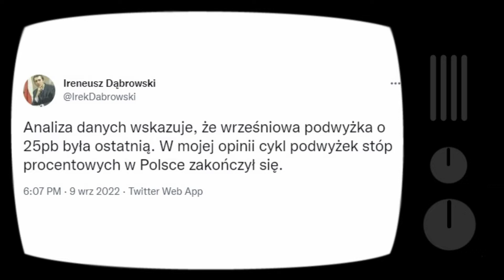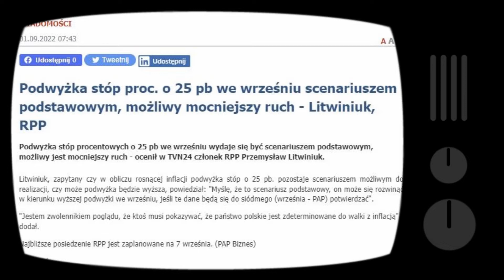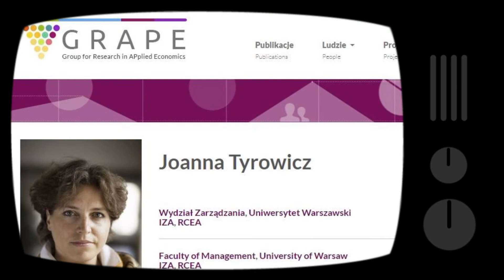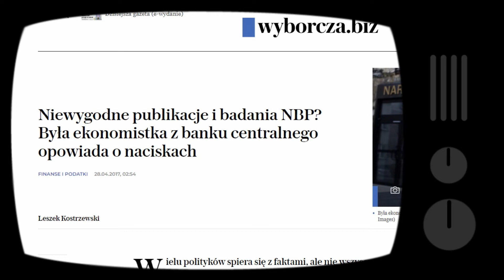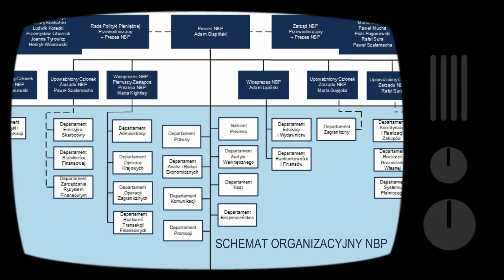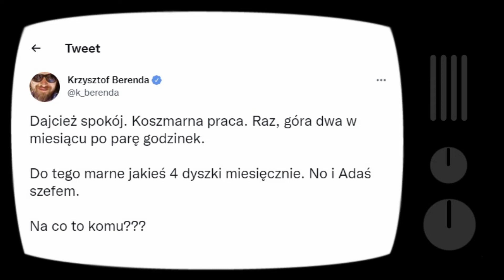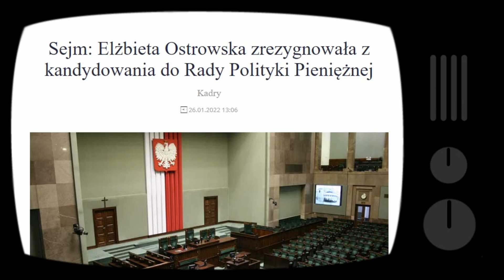Subiektywny przewodnik po RPP [Maciej Jaszczuk]